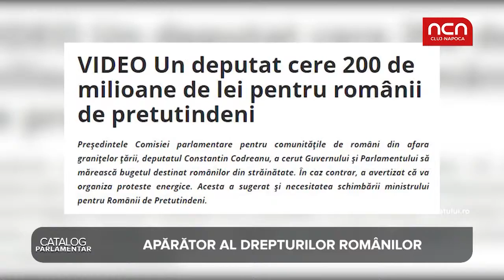Catalog Parlamentar - Constantin Codreanu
Constantin Codreanu (PMP) este reprezentantul romanilor din strainatate. Este la primul mandat. Aflati cat a muncit si ce a facut pentru electorat!